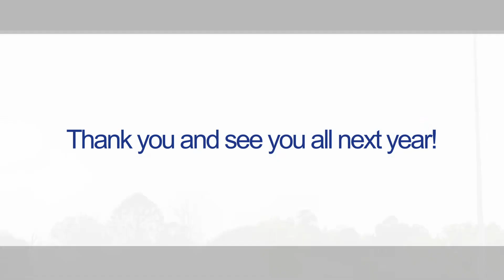2023 Colliers Toowoomba Run With Dad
Another year down for the Colliers Toowoomba Run With Dad, and what a massive morning it was!

We had all new entertainment in Bluey and Bingo, all new activities in the $2,500 Urbane Build Dad's Dash, and all new prizes in the Run With Dad Sponsor Raffle!

Speaking of sponsors, we had more local businesses and organisations support the event than ever before, which really speaks volumes to the community spirit here in Toowoomba!

Thank you to everyone who came down to Queens Park on Father's Day morning - your support is everything and with it, we were able to donate an incredible $20,000 to the It's a Bloke Thing Foundation.